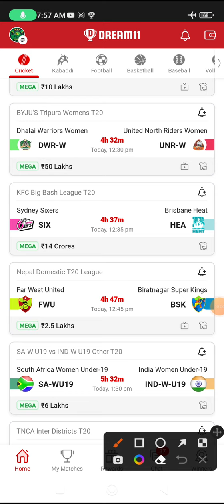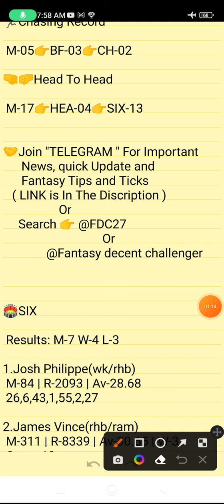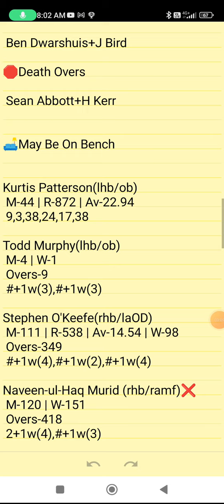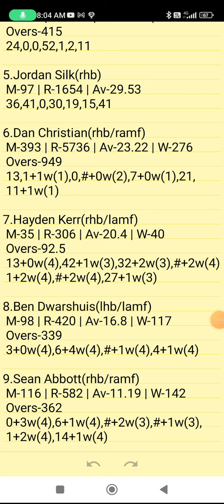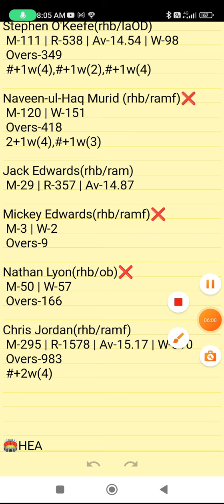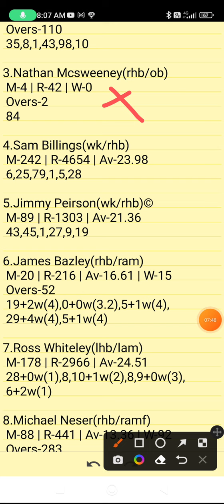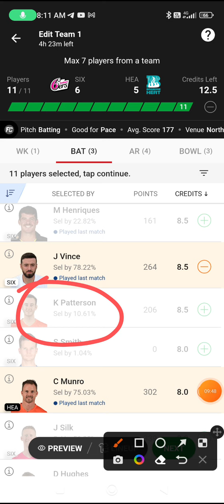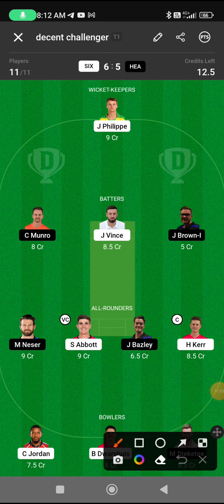SIX VS HEA | SIX VS HEA DREAM11 TEAM PREDICTION | KFC Big Bash League T20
Own Risk "